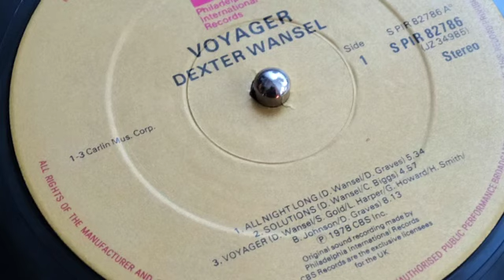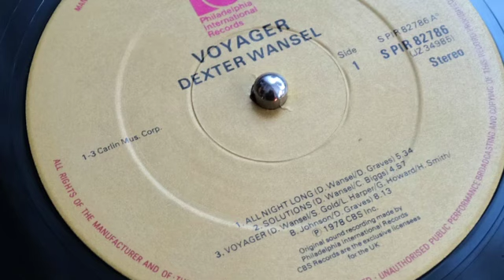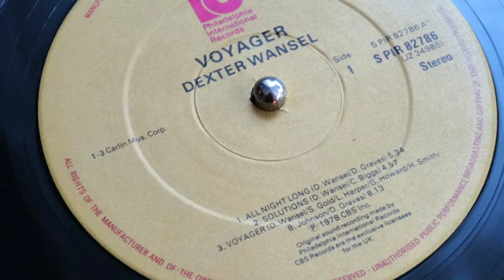Solutions - Dexter Wansel (lp 'Voyager' Philadelphia International 1978)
Dexter Wansel was a law unto himself at Philadelphia International Records during the Seventies. He had his head turned to the heavens, checking if there was 'Life On Mars', and also on this wonderful reflection by an African American looking down on a planet of real beauty, troubled by man's seeming need to self destruct. This album was released a couple of years after the last white man set foot on the moon. The album sleeve was a striking image, as Black folks didn't seem to get a look in when NASA decided who would stay, or who would go into space. Thankfully, the boundaries have been breached these days. 'Solutions' is a track that Robbie Vincent used to rotate heavily on his Saturday Soul Show on Radio London. It is a sad indictment of us human beings, that, lyrically, this record is as appropriate today, as it was some 37 years ago. Tremendous track penned by Dexter and Cynthia Biggs. Well done to Kenny and Leon at the label, in giving these guys free reign to voice their concerns.